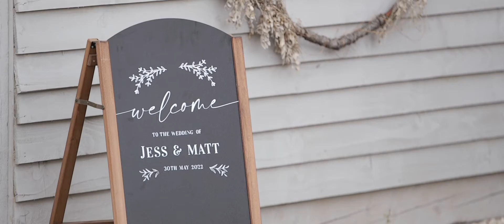Jessica & Matthew | Larkspur Lodge, Cheshire wedding video